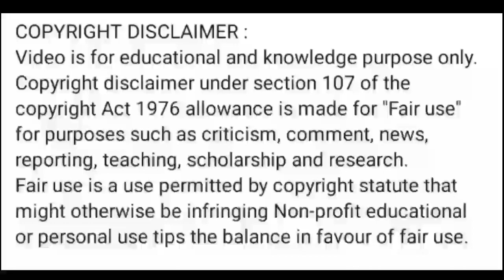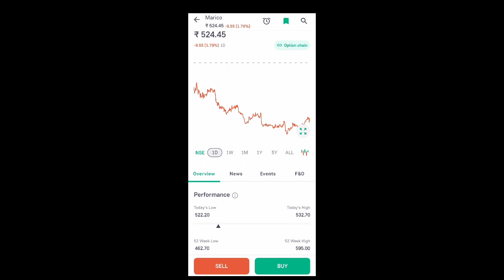marico share latest news l marico share news today l marico share price today l marico share news